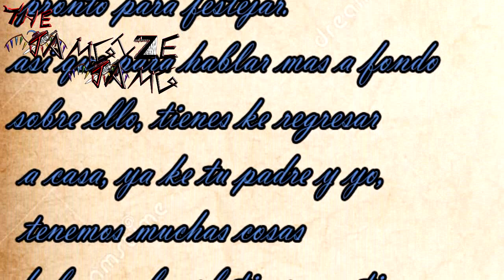La decision Parte 1 (Jamgize Capitulo 8)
(Lee aquí)

(La historia sigue)

Bien, después de un rato, aquí es traigo el Octavo capitulo de Jamgize.
En este capitulo se muestra, lo que pasa después de que jamgize recibe la carta de sus padres, o en este caso, de su madre, Este capitulo en mayor parte es cronológico, así que si quieres entender mejor, pon atención.
pero esto también cuenta para a completar la historia Aquí se empieza a explicar un poco mas sobre una narración de bloodibook Donde se narraba una especie de historia de alguien que fue separado, el cual posiblemente volvería a unirse, tal ves no aya muchas cosas relevantes, pero, si analizas mas a fondo, veras que faltan muchas cosas. esas se verán mas después. Entre mas baya avanzando la historia, mas cosas se sabrán.
Ojala el vídeo sea de su agrado.